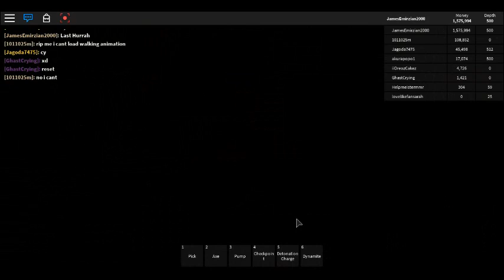Rises The Video Brinquedo lovelikefansarah Mockbusters At Epic Mining Footage pt 2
Gumball: You know, that game developer stuff got me thinking what else is cheap in this increased marketing? I mean, look at this ROBLOX profile. Now tell me it's was only one of the masterpiece with CN creation personally with it. And that user is not even the real girls It's some "Knock-off Anime" from the Toyland Video.

That's right Toyland Video and lovelikefansarah is serious way far that massive with her garbage and trashed mockbusters be acting of "Toyland Video" when i am assumed that realize she known to making as their model is really own. Every the single stupid model for good one to everyone has mad at it the major rip off some sort including: Mad Studio, Azure Mines, The Mad Murderer, Twisted Paintball and others. So. Why is that herself is should thinking? Isn't the brazil girls gamer that possible to do picking up and little pricky raw of the trashed? So the idea through been the "Video Brinquedo" that her user with poorly model and sales private widely as many the users for another path account to make "knock-offs" was stolen picture from google images and comparable anime series what should for whatever, So that user is little rat of piece of garbage.

If you wanna to see profile her "Knock-Off" name thier here:
"lovelikefansarah" (Mockbusters)
"pegada222" (Major Rip-Off with Five Nights At Freddy's and Darkness Dawn)

Don't Forget hit any vote the video, share, comments, playlist here!

Please check them out the new related videos is released out the gaming is including the blast someone the head like Action, adventure, arcade, puzzle, survival, horror, strategy, space, flight, "Pure Action Arcade", anime, anime arcade space shooter and much more fun!

-== Social ==-

Steam: JamesGamers1999
Facebook Page: James Emirzian Waldementer Gaming
Google Plus: James Emirzian Waldementer Gaming
Myspace: James Emirzian Waldementer Gaming

( COMING SOON )

-== Links ==-